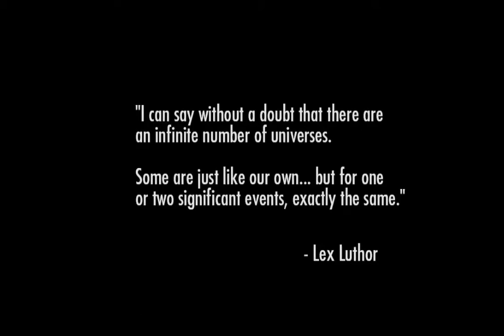Injustice Lobo Challenge!! ( with New intro)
Injustice Lobo Challenge!
New intro included
Hey guys!
Today i did on a video on the latest challenge for injustice gods among us! This is a very fun and enjoying game! if you are a fan of comics then you should check it out! thx for watching and like for more!

Links-

Social Networks -